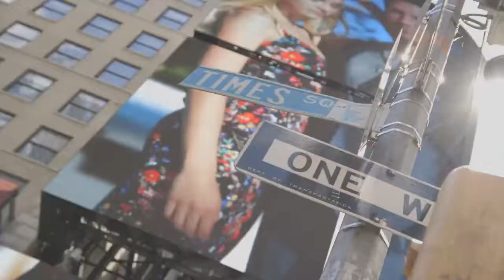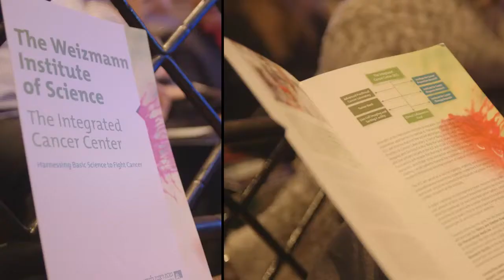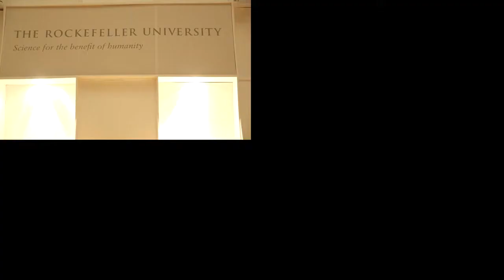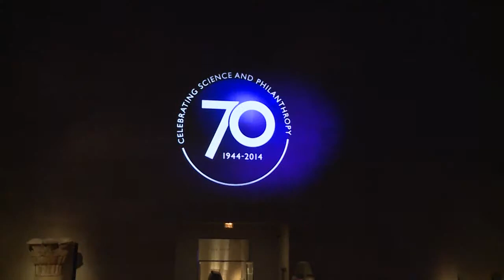Weizmann Global Gathering 2014: Highlights